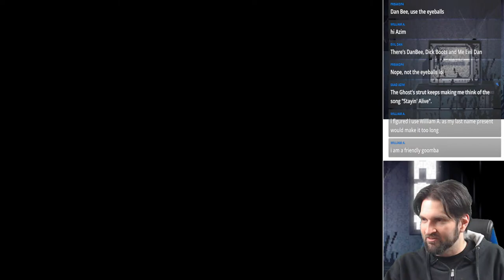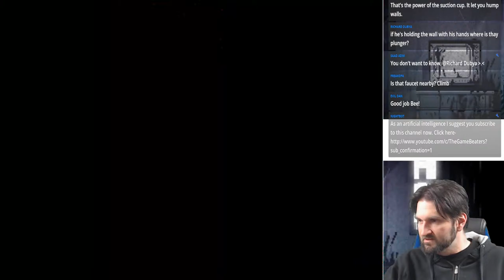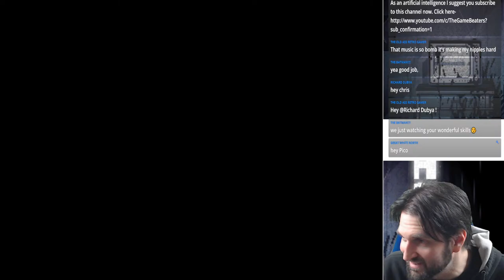Ufouria: The Saga - A Classic NES Sunsoft Metroidvania?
Playing Ufouria: The Saga - Hebereke - A Classic NES Sunsoft Game! Lets see what's up!

Video Gear We Use To Stream:
Logitech C922x Pro Stream Webcam
Logitech 1080p Pro Stream Webcam for HD
Blue Snowball USB Microphone
Elgato HD60 S+ Capture Card

Gear Used For Review Videos:
PreSonus AudioBox USB 96 2x2 USB Audio Interface
Shure SM7B Dynamic Smooth Vocal Microphone
Sony ZV-E10